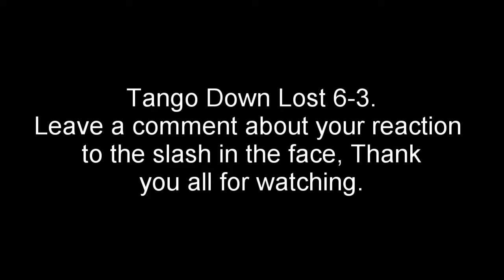Tango Down vs Laser Cats 10-29-17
Another week and another game. We have a dirty play in this one so I want to know what you make of it. Enjoy!!